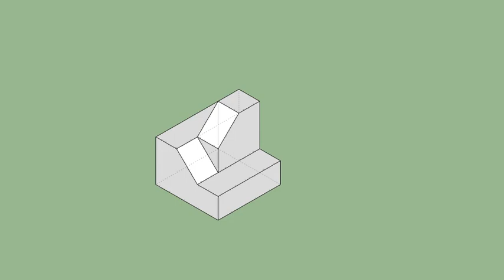育才出版-基礎圖學空間感練習本-第078第054題（三視圖轉等角圖部份）